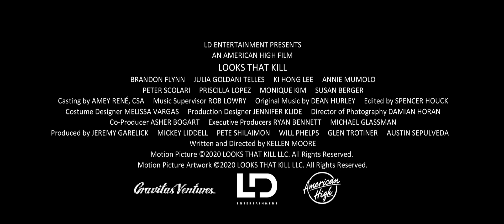Looks That Kill Trailer (Subtitled) - TopCine Movie TV HD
Watch the Trailer Subtitled Looks That Kill

Synopsis Of The Film Looks That Kill
The story of a teenage boy who deals with the ups and downs of being lethally attractive. Starring Brandon Flynn, Julia Goldani, and Ki Hong Lee